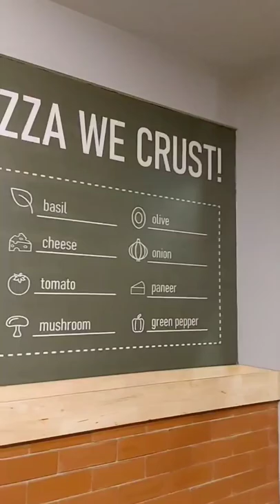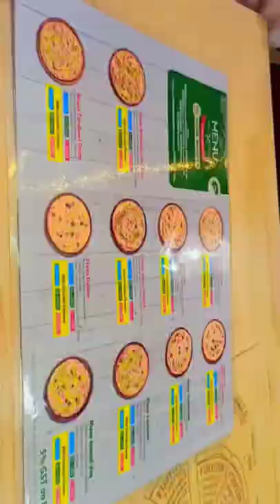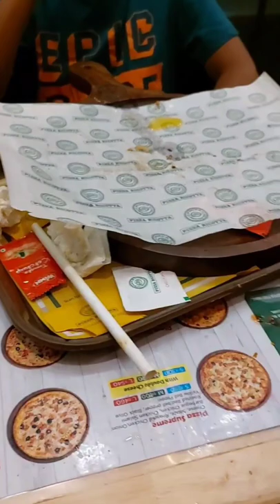PIZZA RIKOTTA Enjoy with Falmily